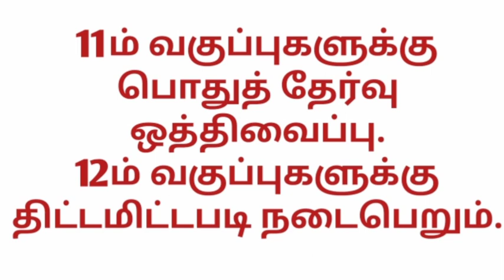11ம் வகுப்பு பொதுத் தேர்வு ஒத்திவைப்பு